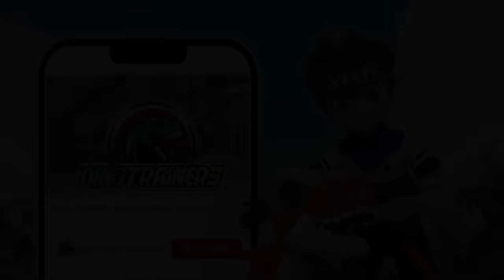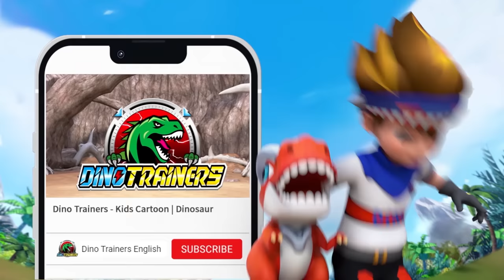【DinoTrainers S1】EP24 T-Rex vs. Emperor Tyrannosaurus | Dinosaurs for Kids | Cartoon | Toys | Fight